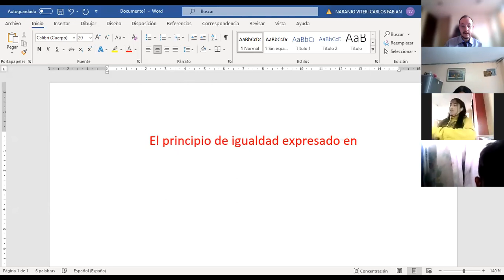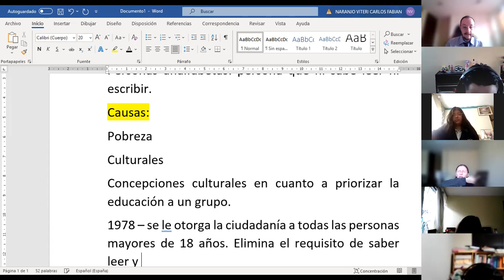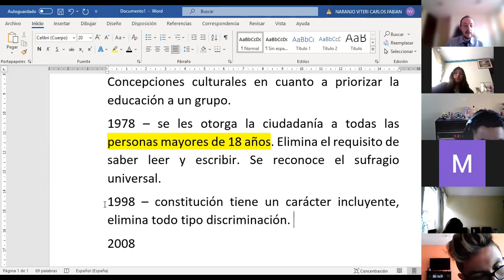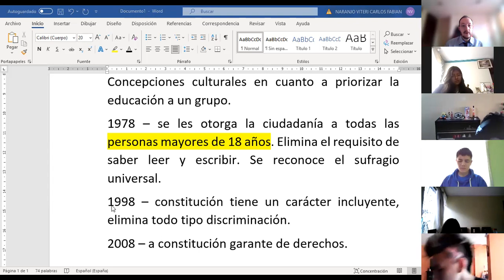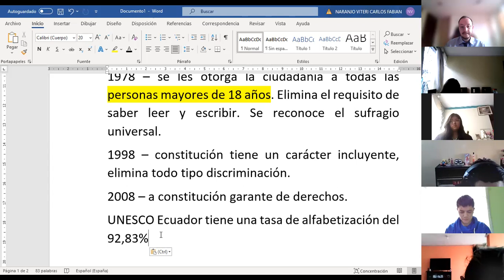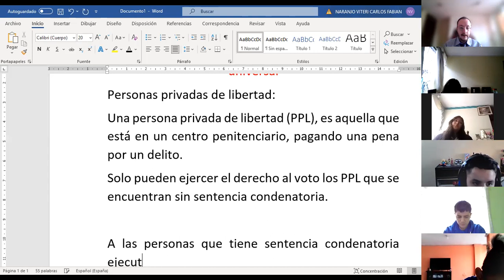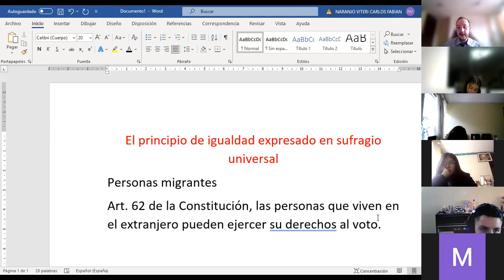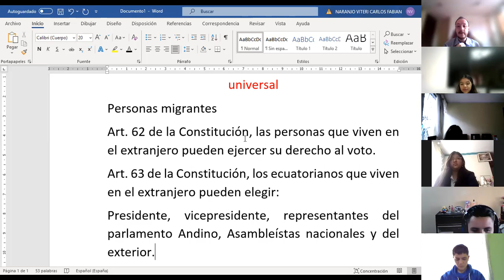2BGU A CIUDADANÍA CARLOS 11OCT2021